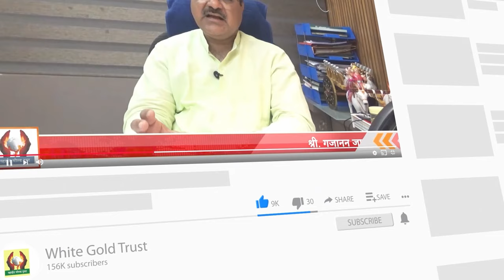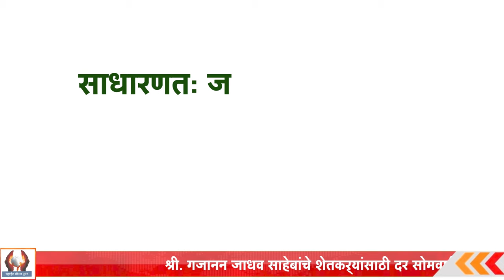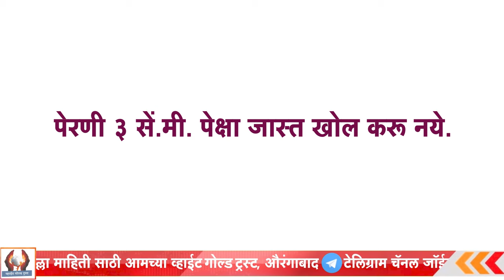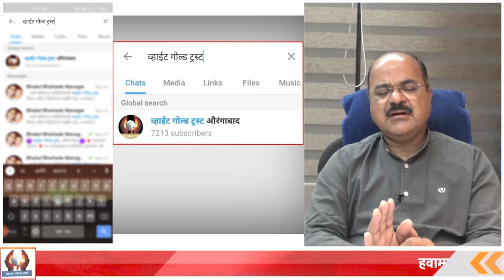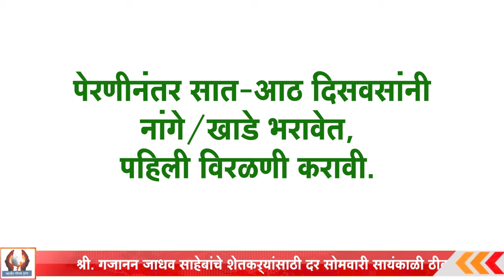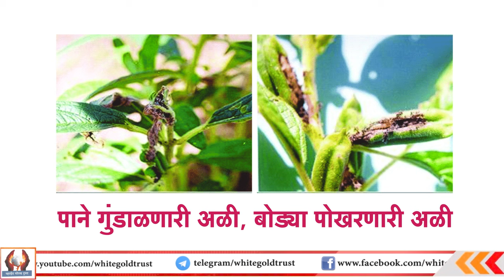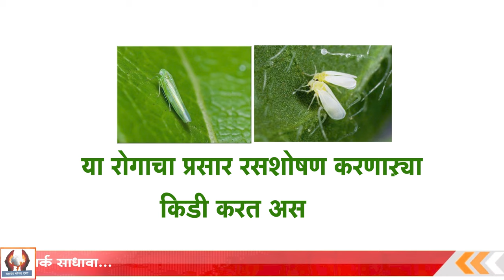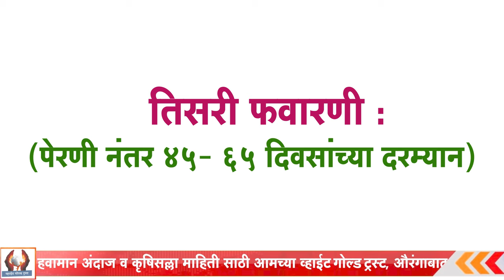उन्हाळी तीळ व्यवस्थापन- गजानन जाधव सर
आजच्या ह्या विडिओ मध्ये आपण उन्हाळी तीळ व्यवस्थापन हे बघणार आहात.